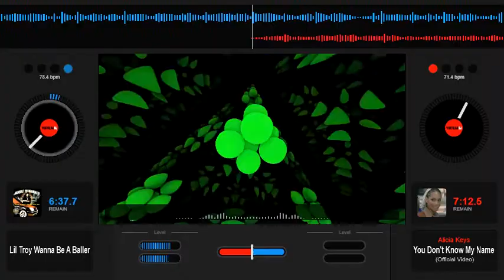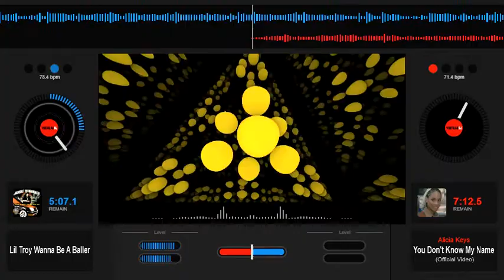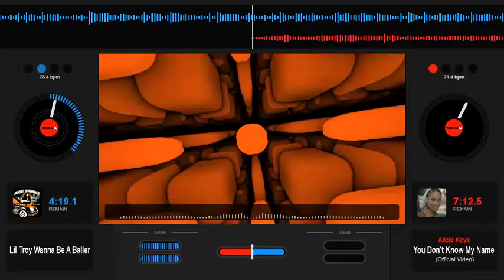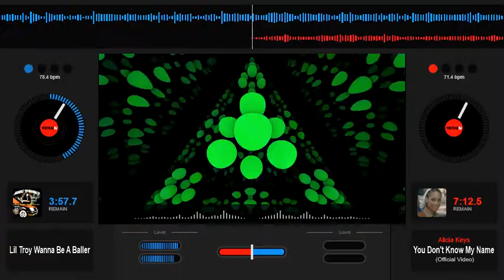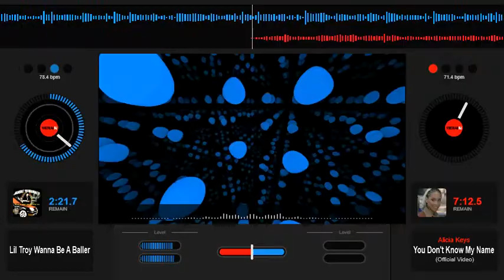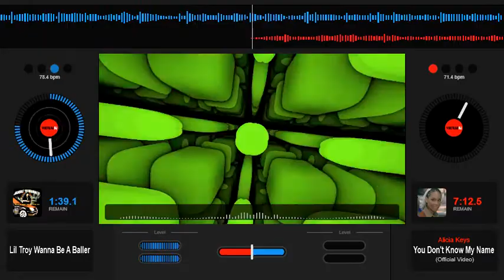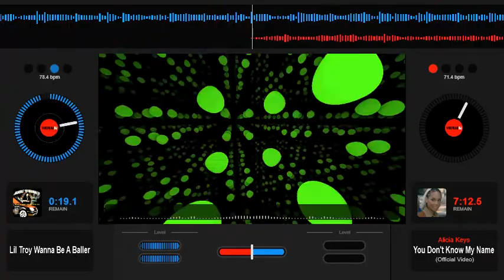Lil Troy - Wanna Be A Balla - Slowed Down